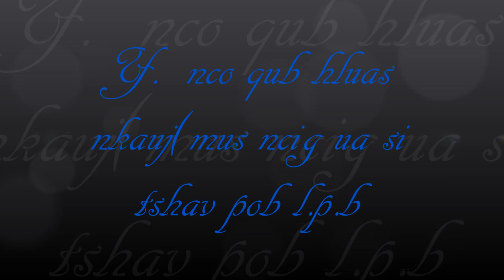Y. NCO QUB HLUAS NKAUJ/ NCIG UA SI TSHAV POB L P B 2019-20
TSO SAIB UA SI XWB.